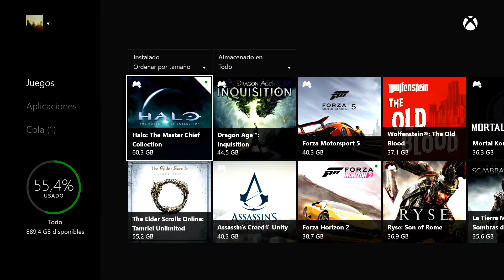Mass Effect en Xbox One